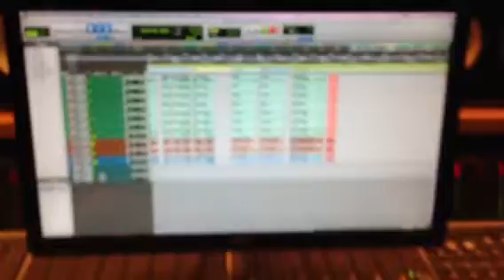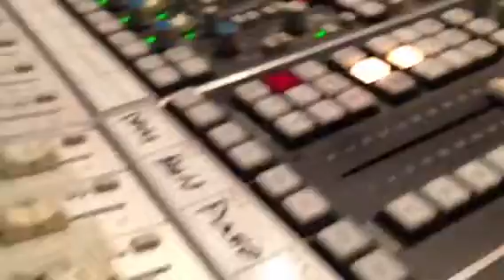Mantua Jazz Trio recording new album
Stefano Caniato piano - Marco Cocconi bass - Riccardo Biancoli drum.
Engineer Carlo Cantini
Digitubestudio Mantova